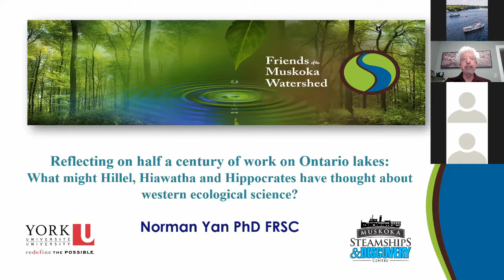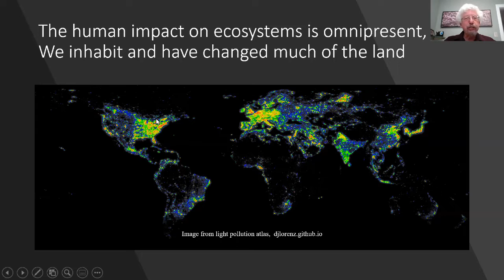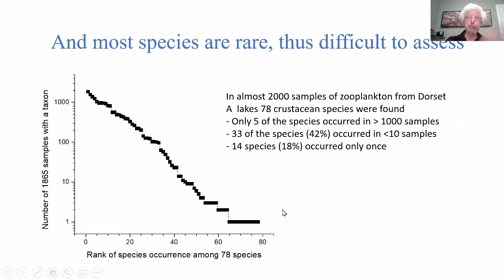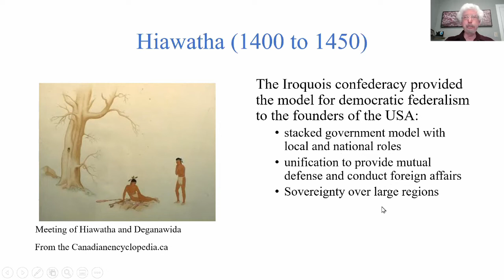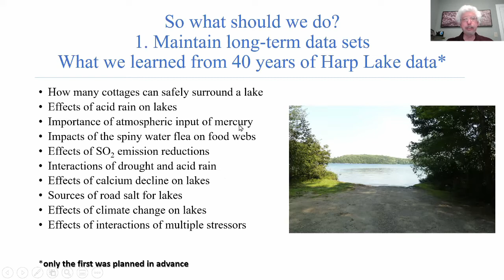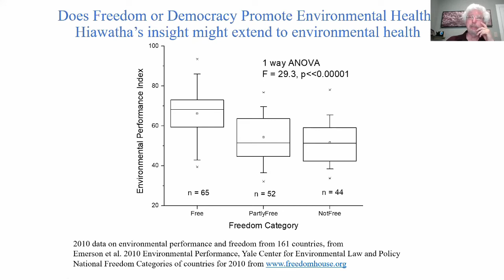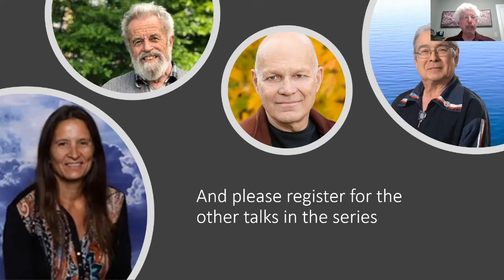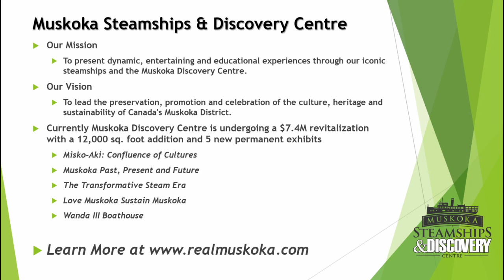Webinar Recording "The Best of Two Worlds" Episode. 1: Dr. Norman Yan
Watch the recording from the first episode of "The Best of Two Worlds: Lessons for Sustainability from Indigenous Ecological Knowledge and Western Science”. This series is hosted by Muskoka Steamships & Discovery Centre and The Friends of the Muskoka Watershed.

Episode 1. Dr. Norman Yan
"What might Hillel, Hiawatha and Hippocrates have thought about the practice of western ecological science: reflections on half a century of research on Ontario lakes."

First with the Ontario government, then with York University, and finally with the Friends of the Muskoka Watershed, Norman Yan has devoted half a century of work to understanding human impacts on Ontario’s lakes and how to fix the damage from multiple stressors, including acid rain, smelter pollution, introduced predators, climate change, road salt and calcium decline. Norman has concentrated on effects on the animal plankton, which he calls the little living lawnmowers in our lakes.  He has co-authored over 200 scientific articles, a body of work that has garnered over 10,000 scholarly citations, provincial and national awards for research excellence, academic fellowships in Europe and Australia, and, in 2012, an induction into the Academy of Science of the Royal Society of Canada.